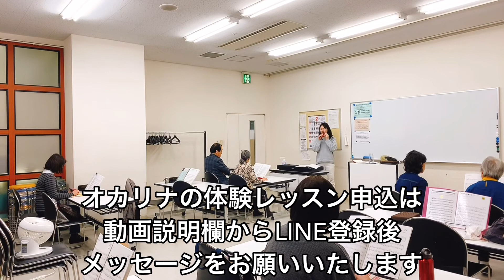大分市/オカリナ/生徒募集中/大分市高城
NHK文化センター大分オカリナ講座で講師をさせていただいています。
ポケットサイズのオカリナを始めてみませんか？
自分に合うかどうか無料体験レッスンで試せますから
この機会にお友達も誘ってぜひ体験しませんか？
各種楽器体験レッスン生募集中